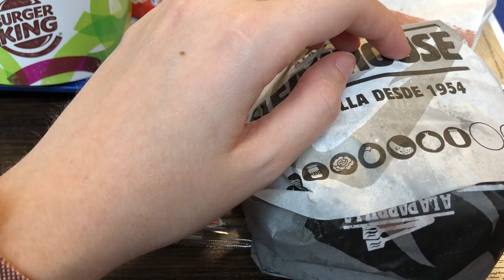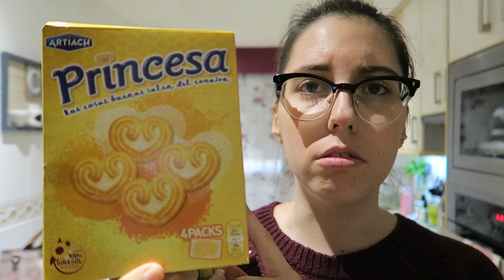24 Horas conmigo: COMPRA semanal + calabaza HALLOWEEN 🎃| LorenaAndCia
BIENVENIDOS UN DÍA MÁS AL CANAL!! En el  vlog de hoy me acompañaréis durante 24 horas siendo testigos de como es un día normal en mi vida:recados, compra semanal, calabaza de halloween...